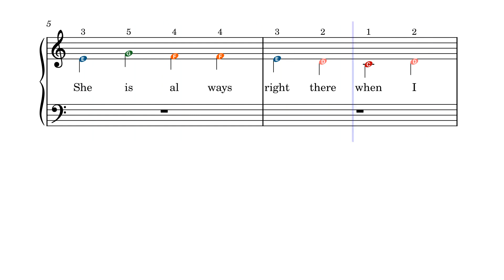Cheerleader – Omi by Performed by Pentatonix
Simple piano for beginners